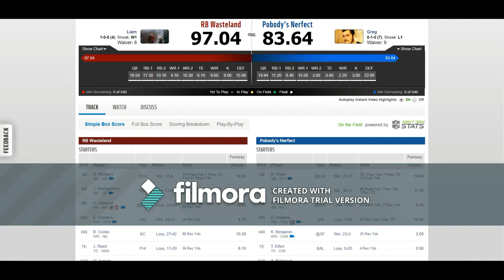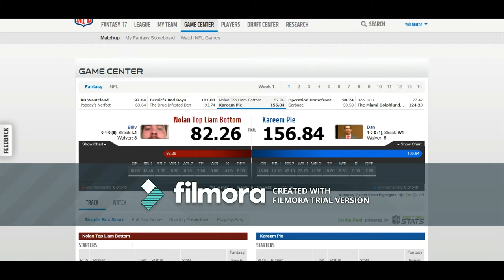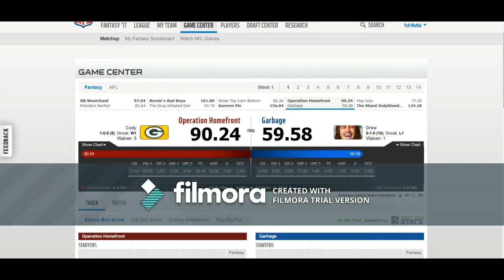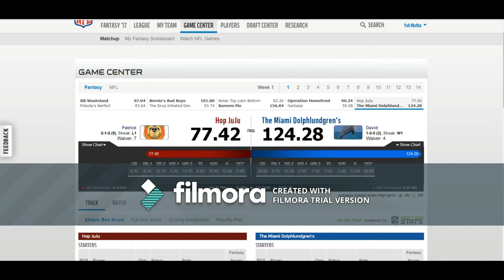Yuh Mutha Week 1 Recap/Group Sex Video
1 and 0 BITCHES SUCK MY FUCKING DICK YOU PUSSIES